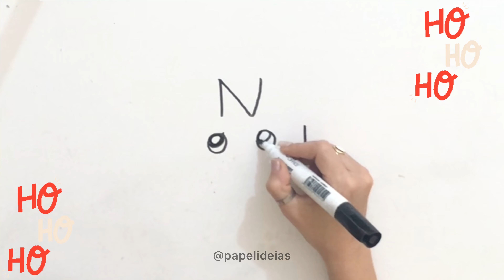COMO DESENHAR UM PAPAI NOEL COM A PALAVRA NOEL PASSO A PASSO E FÁCIL | HOW TO DRAW SANTA EASY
How to draw Santa Claus by word NoEL
COMO DESENHAR UM PAPAI NOEL FÁCIL E FOFO!
❤ Papelideias ❤
★ VÍDEOS TODOS OS DIAS ★ arte com sucata ou papel e muitos DESENHOS...Aqui você encontra papel ideias e ideias com papel! Deixe seu comentário :)
Diversão para todas as idades! Obrigada por estar aqui!

Tags extras / Vídeos relacionados / ENGLISH tags:
Simple drawing every day
Drawing Santa Claus easy step by step
You can learn in this youtube channel "papelideias" here you found amazing satisfying art videos. Drawing is easy and fun to do. Make Art therapy every Day and lives better!
I hope you all enjoy this channel and comeback every day!.
THANK YOU ALL for apreciation! TURN WORDS INTO PICTURES is very cool.
HOW TO DRAW STEP BY STEP EASY DRAWING
Turn words into cartoon
ART VERY EASY,
How to turn words into a cartoon for kids.
Drawing Step by step for beginners,
Simple drawing,
Online Drawing,
Digital art and designs
Art crafts
Trucos Del arte,
This channel is about disegnare, draw cute things,
Drawing step by step, easy tutorial, simple, art on paper, learning,
How make a draw How to write with draw
How to draw with words and cool ideas to everyone all the ages